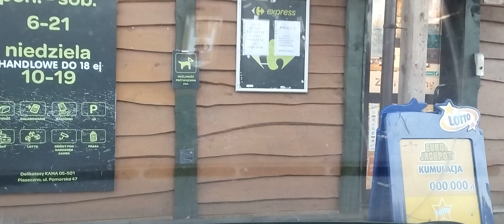Sklep Pieczywo Dom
Sklep Zakupy i do Domu odpocząć.Od 9-ej na nogach.Czekania na Doktora,Urzędniczkę z Gąsiorowskiego wpisy sprawdzania itp a czas leci każdy ma Cię w czarnej. e.Bez obiadu tam tylko dla Pacjentów szpitalnych i personelu.Proszę o Subskrybcję,Pozytywa,Łapkę,Kciuka i Dzwonek.Pozdrawiam Państwa.